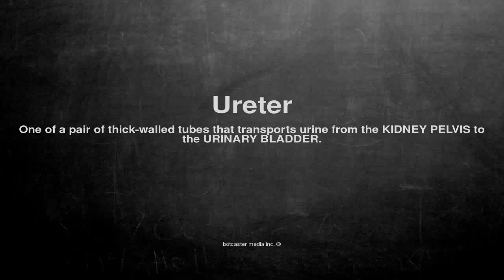Medical vocabulary: What does Ureter mean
What does Ureter mean in English?